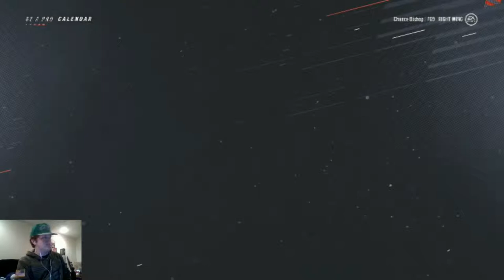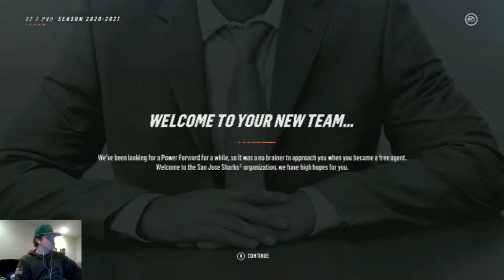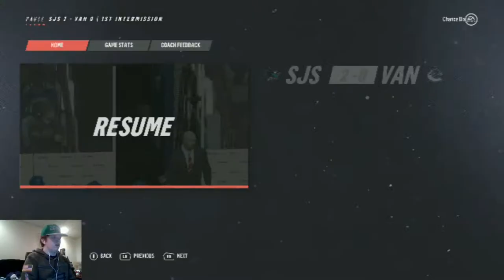NHL 19 Be a Pro | Chance Bishop (Right Wing) | EP34 | Free Agency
Chance has been receiving phone calls from the Sabers front office. All off season he's been waiting for free agency to start. He knows he's not getting a massive contract that'll set records but, he's leaving the cold north east for the warm west coast.